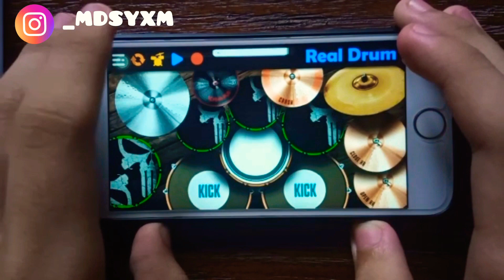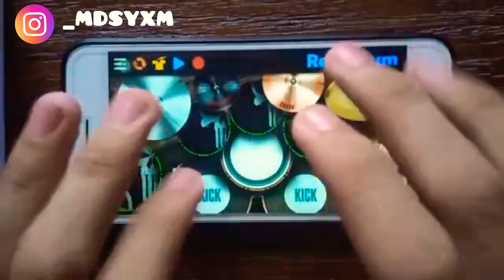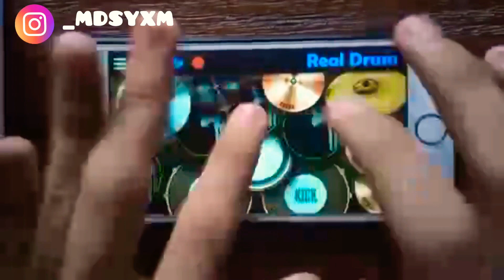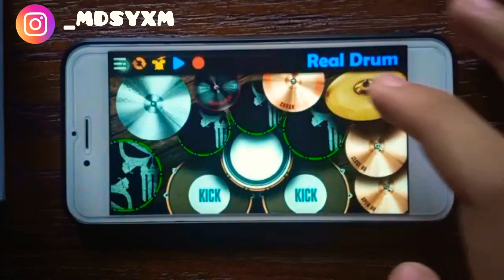Floor 88 - Chikadun || cover by Real Drum🥁